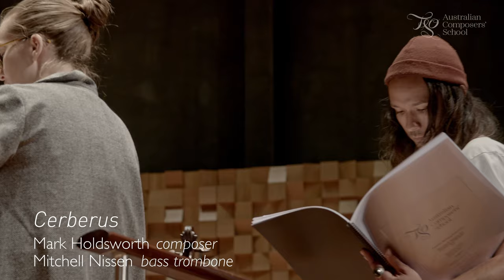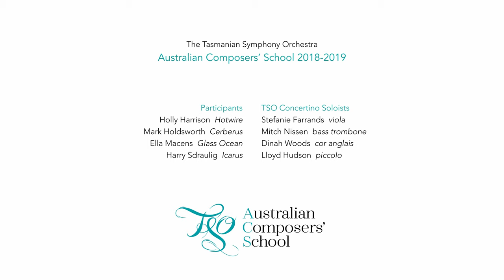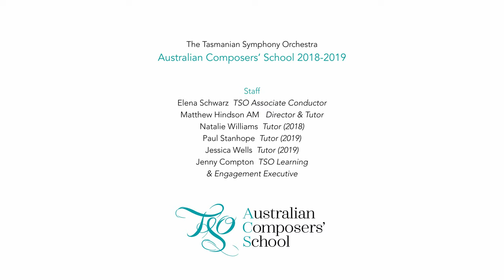TSO ACS Interview Matthew Hindson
Interview with composer and TSO 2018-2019 Australian Composers' School Director Matthew Hindson AM.